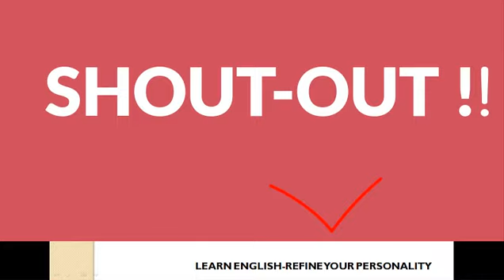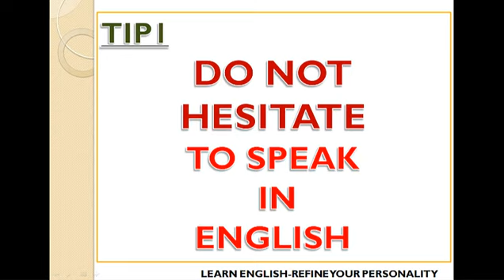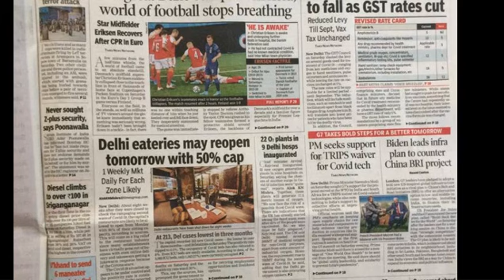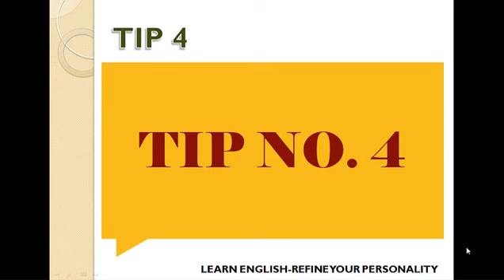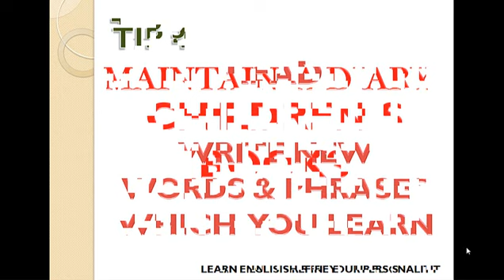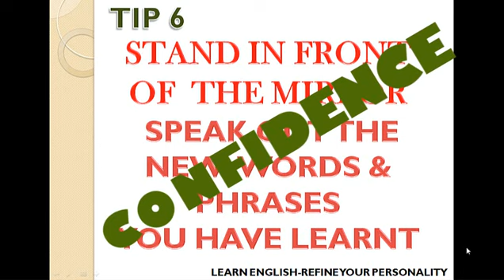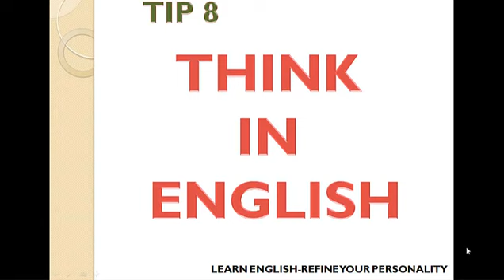Improve English in a Month(Secret Tip Included)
Most trending & in-demand video is here. Go ahead watch, learn & speak fluent English. Tried & tested tips-go ahead learn as you enjoy !!

 CLICK ON THE LINK GIVEN BELOW TO CHECK OUT OTHER VALUABLE VIDEOS ON MY CHANNEL. LET'S LEARN TOGETHER!!